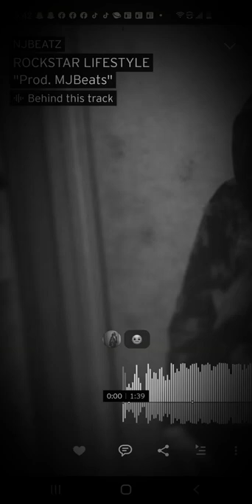ROCKSTAR LIFESTYLE " Prod. MJBeats"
Go give me some love on sound cloud ☁️